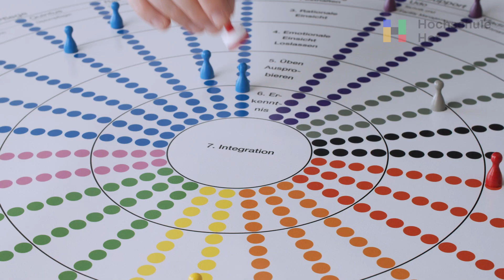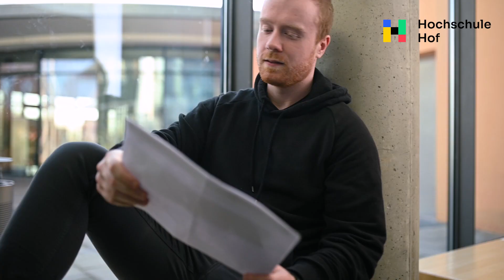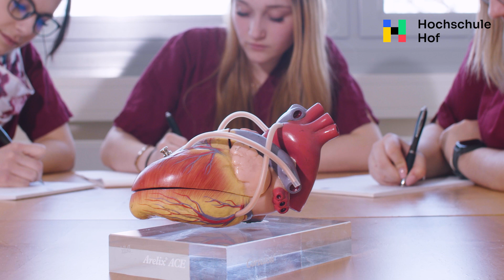Innovative Gesundheitsversorgung (B.Sc.) an der Hochschule Hof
In unserem neuen interdisziplinären Studiengang Innovative Gesundheitsversorgung (B.Sc.) am Lucas-Cranach-Campus in Kronach wirst du als Expert:in von Morgen ausgebildet: Du vermittelst zwischen Gesundheits- und Sozialwirtschaft, IT sowie Ingenieurwesen und deckst auf, wo Potentiale liegen. Uns ist es wichtig, dass das Wohlbefinden aller Menschen, im Mittelpunkt steht - egal ob jung oder alt oder ob am Land oder in Ballungszentren lebend.
Die Lerninhalte im Studium werden hier ebenso anhand von gemeinsamen Planspielen vermittelt – praxisorientiert und etwas für echte Teamplayer:innen!

Video: JÖRG SCHLEICHER VISUELLE KOMMUNIKATION | FOTOGRAFIE